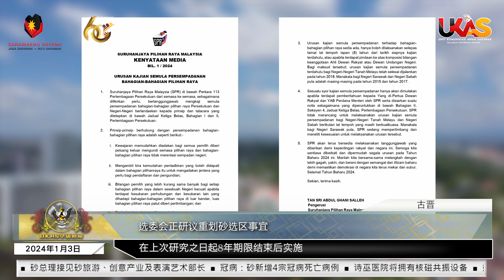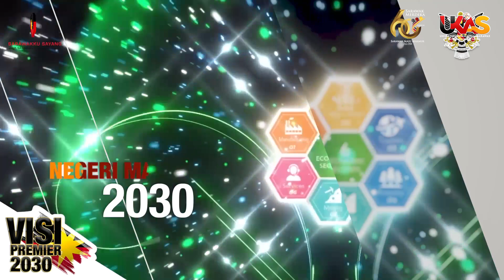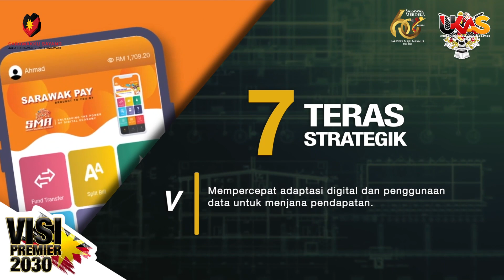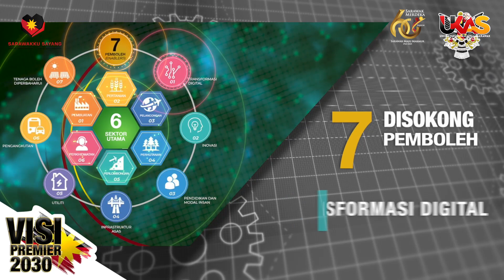UKAS华语新闻 | ( 1 月 3 日)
1.2024年是砂拉越最好的开始

2.砂总理接见砂旅游、创意产业及表演艺术部长

3.冠病：砂新增4宗冠病死亡病例

4.诗巫医院将拥有核磁共振设备

5.选委会正研议重划砂选区事宜

6.UNIFOR协助教会学校发展